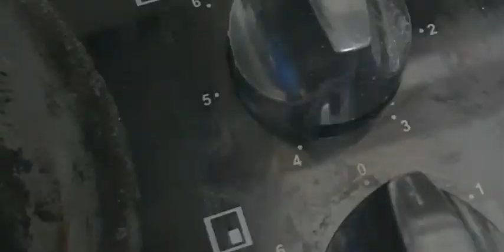cooker kii ayaa naga halabay dab ayaa ka dhalan karo sidan